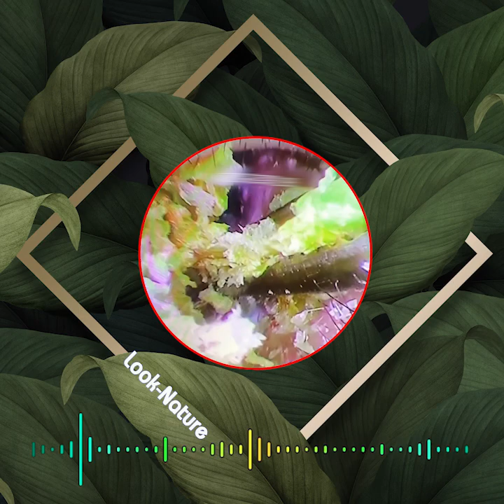Relax Everyday With Satisfying Ear Wax Removal #041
earwax removal kit
wax removal
ear wax removal
ear wax
debrox earwax removal
debrox